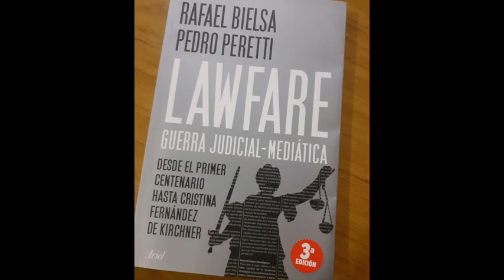3 / Lawfare. Guerra judicial mediática de Rafael Bielsa y Pedro Peretti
La historia del Grito de Alcorta en la Argentina de 1910 sirve para entender las persecuciones judiciales y políticas de un siglo más tarde.